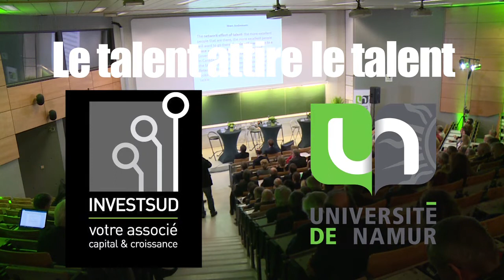Entreprendre - Franchir le pas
Les Dynamiques entrepreneuriales en Wallonie
Conférence-débat du 27 avril 2016

Ils ont franchi le pas et témoignent :
Fabienne BISTER – Moutarderie Bister
Arnoud de PRET ROOSE de CALESBERG – Multifin
Christian PIRALI – Idemasport
Pilou DHAEYER – Blockx
Colette GOLINVAUX – Ets Golinvaux
Louis AMORY – Maisons Blavier
Thierry MEEUS – Océade-Mini-Europe
Luc FLABA – Vanhoebrock
Béatrice DELVAUX – Le Soir